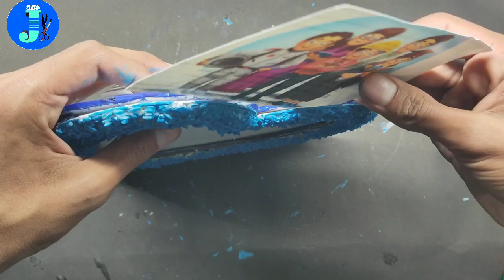How to use rice in art